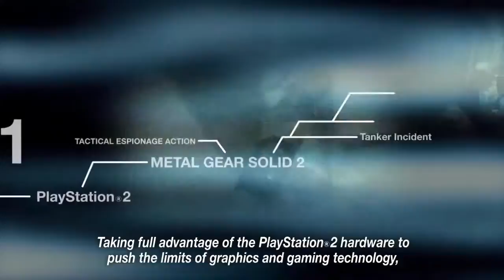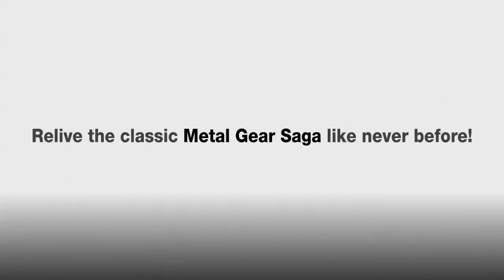Metal Gear Solid HD Collection - Launch Trailer